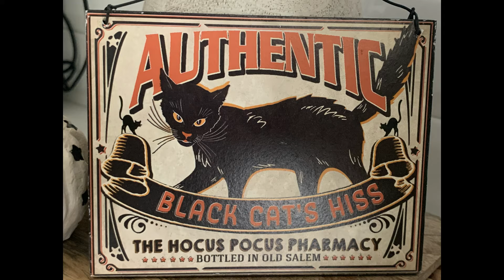Ariana Gurrola Halloween 2021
Ariana Gurrola